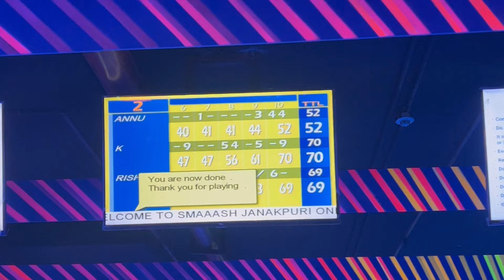Day out + baby shower (and more) | family vlog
Hello everyone
In this vlog you will see some fun time with my family .
Thankyou 😊😊.